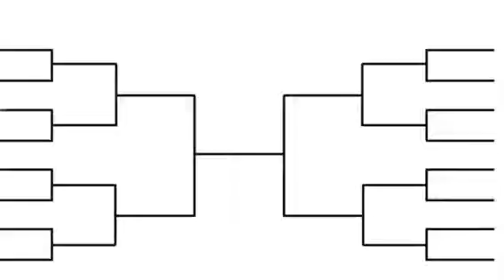Cabinet Bracket Roger King Bit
Move over NCAA